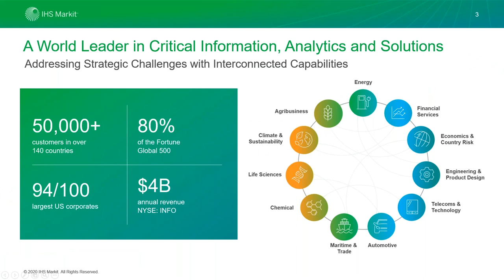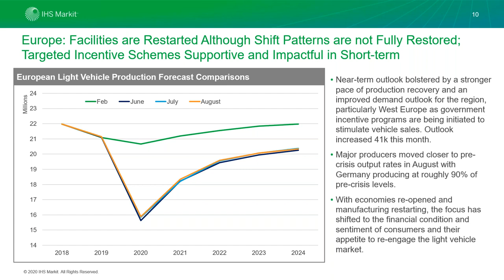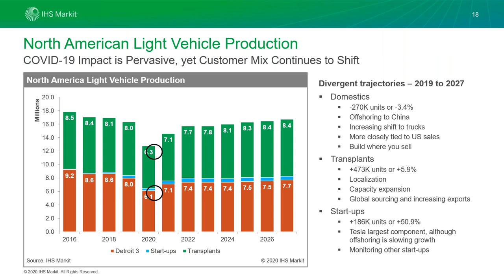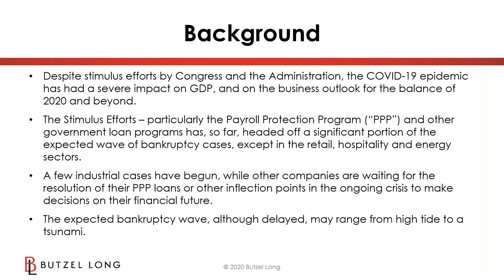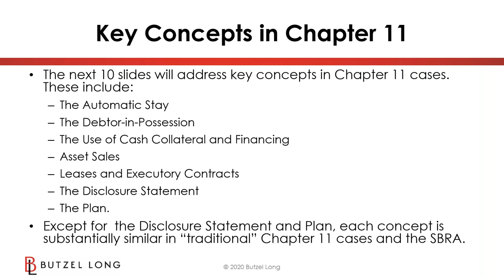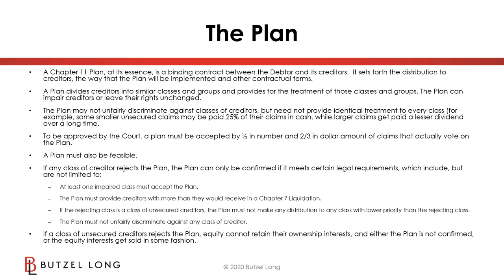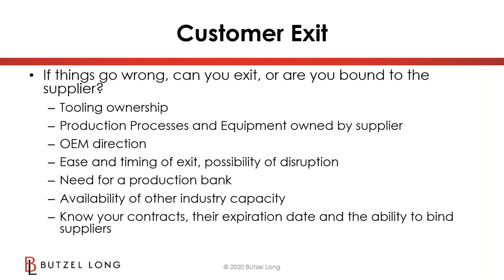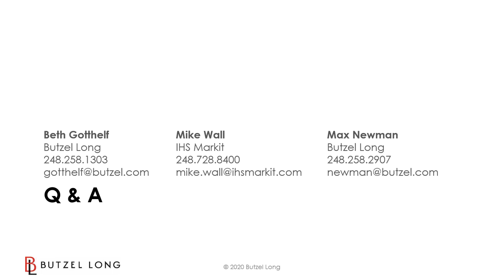Butzel Long Webinar: Automotive Industry Outlook Navigating Financial Challenges September 2020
As the impact of the Pandemic lengthens, NASF and MINASF continue to offer relevant and informative information to help our industry navigate through these turbulent times.  COVID-19 has imposed serious financial challenges from suppliers who can’t supply to customers (some suppliers to others) who can’t pay or even survive. What are your rights and options?

Mike Wall - Director of Automotive Analysis, IHS Markit, will be presenting an outlook on the industry focusing on sales and production, as well as powertrain/technology trends. Mike will also provide an update on the impact the Coronavirus has had on the industry.

Max Newman - Shareholder, Butzel Long, will discuss the Small Business Reorganization Act (passed 2019 and modified this year) as well as traditional Chapter 11 and how these laws may impact your company, suppliers, and customers.

Beth Gotthelf - Shareholder, Butzel Long/MINASF General Counsel, will moderate the session.